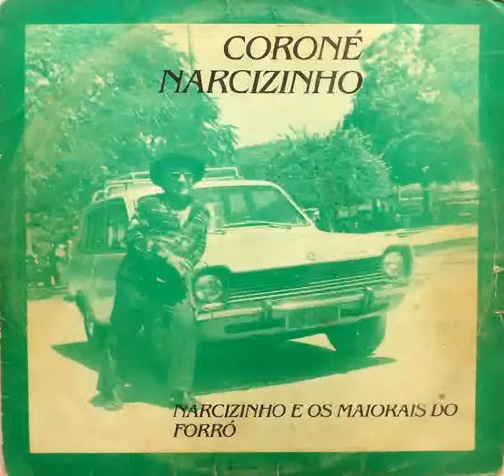Chuê Chuê - Coroné Narcizinho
Narcizinho e os Maiorais do Forró 1983